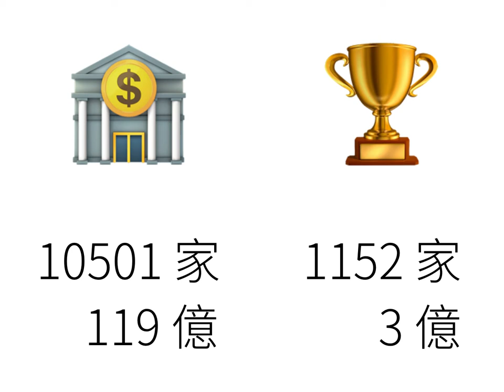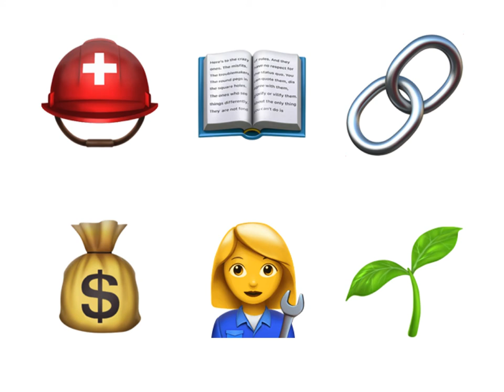2017-03-25 ENSIT 成果發表會 致辭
國立臺灣海洋大學張清風校長、國立中央大學楊鎮華特聘教授、台東賓茂國中洪文政校長，各位老師、同學，在場的所有來賓，大家好。

感謝主辦單位給我這個機會，能夠用遠距非同步的方式參與這次的成果發表會，分享我對於青年創新創業，以及跨領域學習的一些看法。

在一開始，我想先借用30秒，幫政府進行工商服務，介紹一下過去由十三個部會共同推動「青年創業專案」的階段性成果。

在2014年至2016年間，本專案合計提供創業資金協助創業貸款家數達1萬501家，核貸金額逾119億6000萬元；創業競賽獎勵或補助1,152家，金額達3億868萬元。

投資新創事業家數達137家，帶動新成立新創事業，包含青年創業、新興農業、文化創意產業及社會企業等共計1萬1,068家，創造及穩定就業人數逾15萬5千人。

以上的成果，當然都不是我的功勞，而是多位歷任首長、相關督導政委，以及各部會同仁們的付出所得。這個專案已經在去年底圓滿結束，後續有關青年創業政策之整合及協調工作，將改由「創新創業政策會報」接手辦理，我從四月開始也會加入會報、保持關注。

其次，目前在行政院內，青年事務的另一個重點則是「青年諮詢委員會」，這也是我三項主要業務之一。青諮會的召集人是林全院長，並由25位來自不同領域，學有專精，對公共事務懷抱熱情的青年朋友們組成。

青諮會成立目的，不是要幫政府的政策找青年來背書，也不是要做個樣板，圖個好看。而是希望透過參與制度的建立，讓更多來自青年族群的提議與建議，能夠進入政府的決策流程。因為我們相信，借由多元交流，以及多方協作，青年的參與，可以讓公共事務的討論與決策，更為周延，取得更好的世代平衡，讓社會各年齡層的人，都能夠有更多的機會相互理解，相互學習。

在3月9號，我們也召開青諮會的第二次委員大會，一共收到8個提案，議題橫跨技術士證照制度規範；政府委外計畫成果共享；大型國土防災資訊整合；研議無條件基本收入（UBI）；推動勞動教育促進法；技術士證乙、丙級回訓制度；以及討論「青年發展法」等等。未來，相關部會將就以上議題，分別與有興趣的青諮委員們，進行更深入的探討，過程跟成果，也會製作階段性的報告，向社會公開。

回到今天的主題，對我來說，很高興能夠有「智慧生活創新創業培育特色大學推動計畫（ENSIT）」這樣子以促進跨領域學習為主要目標的計畫存在。因為，就我的理解，學習本來就是一件不應該以領域或學科來分門別類的事。

那就好像面對星空，我們當然可以憑藉自己的喜好，或是目光所及，把幾顆星星兜一起，認定為某某星座。但實際上，宇宙中的無數星辰，彼此之間的聯繫方式與對應關係，並不是由人為的方式來決定。換句話說，把知識分科分類，就好像把星星畫入星座一樣，或許有助於辨識與記憶，但其實也限制了我們對於知識，以及宇宙的想像。

此外，我要分享的另一個想法是，創新創業，不僅是發明一個新的東西；寫一個新的程式；開一間新的公司，而是可以更多。多的地方在於，能不能有更多的人，受到幫助，受到好的影響；或者是，透過創新創業，在自我滿足之餘，能不能有更多的價值得到實踐。

以我自己來說，在院裡推動開放政府業務，就是以「開放、共通、協作」作為核心價值。

以上一些個人淺見，感謝大家的聆聽，也預祝本次成果發表會圓滿順利。